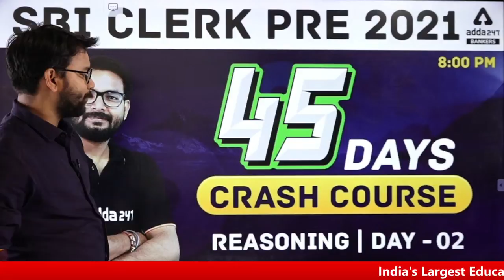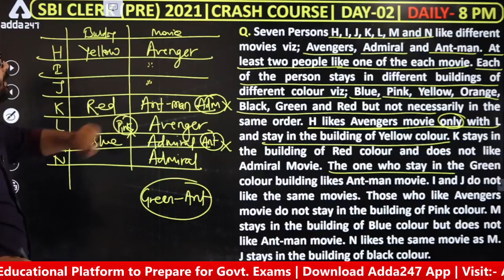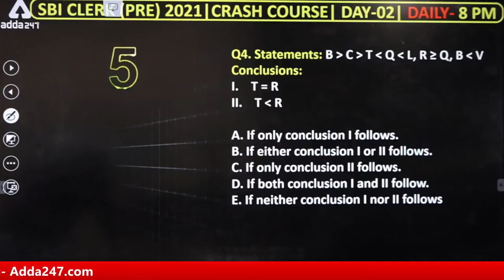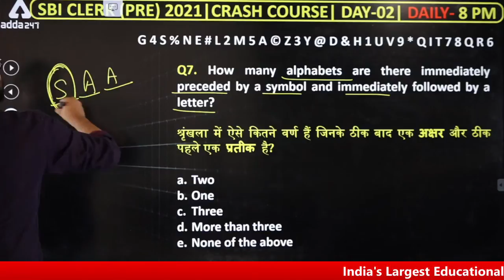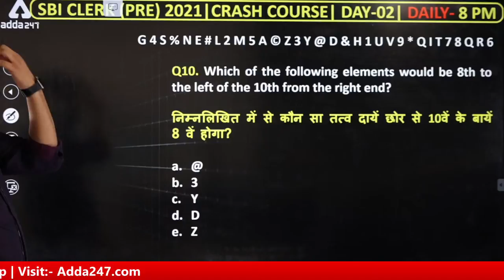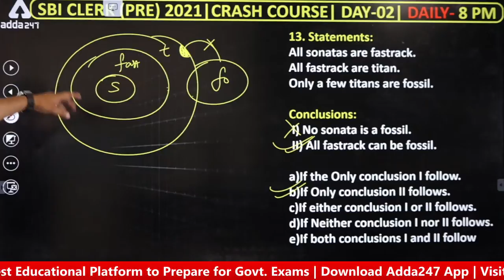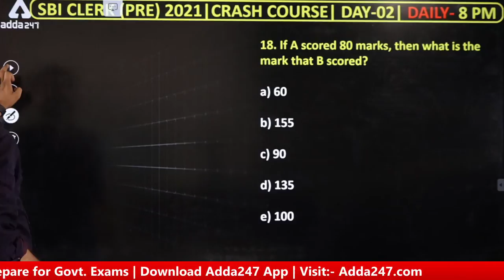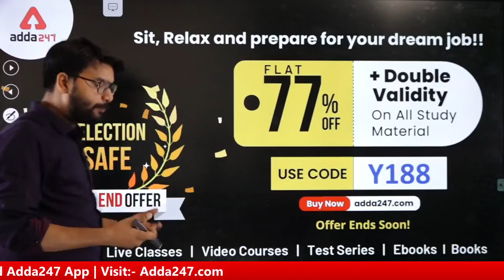SBI Clerk Reasoning 45 Days Crash Course 2021 | Day 2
SBI Clerk 2021 Preparation : SBI Clerk Reasoning 45 Days Crash Course 2021 | Day 2

SBIClerkAdda247 SBIClerk2021Adda247 Adda247 SBI Clerk 2021 Preparation | SBI Clerk Reasoning 45 Days Crash Course

SBI Foundation Batch for PO & Clerk 2021 | Bilingual Live Classes By Adda247

Selection-Safe Month End Offer
Sit, Relax and prepare for your dream job!!

Adda247 New Live Classes Schedule:
07:00 AM - Current Affairs 2021
08:00 AM - The Hindu Editorial Vocabulary
09:00 AM - SBI CLERK 2021 Foundation Maths
10:00 AM  - SBI CLERK 2021 Foundation English
11:00 AM  - SBI CLERK 2021 Foundation Reasoning
12:00 PM -  General Awareness Important Facts
01:00 PM -  DFCCIL 2021 Maths
02:00 PM -  DFCCIL 2021 General Awareness
03:00 PM -  DFCCIL 2021 Reasoning
04:00 PM - DFCCIL 2021 General Studies
04:30 PM -  Spoken English
05:30 PM -  UPSC EPFO English
06:30 PM -  JAIIB/AFB Video Lecture
07:00 PM - JAIIB/DBF Video Lectures
07:00 PM - Target SBI Clerk 2021 Reasoning
08:00 PM - Target SBI Clerk 2021 English
09:00 PM - Target SBI Clerk 2021 Maths